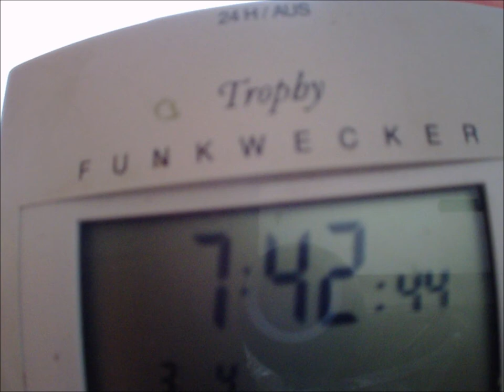3.4.2014 weather timelapse Orgonite dissolves Fake HAARP Chemclouds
3.4.2014, weather, timelapse, Orgonite, dissolves, Fake, HAARP, Chemclouds, zeitraffer, wetter, wettercam, voerde